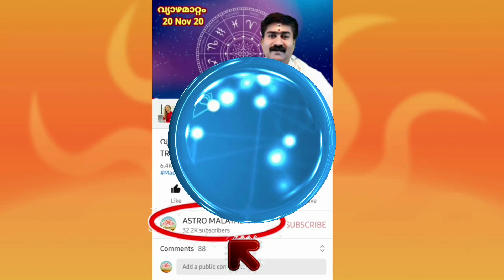വ്യാഴമാറ്റം | Jupiter Transition | 14 September 2021 - 20 Nov 2021 |MadhusudhananPanicker| Astrology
@ASTRO MALAYALAM   YouTube Channel
2021 September 14  രാവിലെ 10 :20 AM നു നടക്കുന്ന വ്യാഴമാറ്റം - കുംഭം രാശിയിൽ നിന്നും മകരം രാശിയിലേക്ക് വക്രത്തിൽ വരുന്നു. 67 ദിവസം മാത്രമാണ് മകരത്തിലെ സ്ഥിതി ചെയ്യുന്നത്. ശേഷം 2021 November 20 നു ശരിയായ രീതിയിൽ കുംഭം രാശിയിലേക്ക് പ്രയാണം ആരംഭിക്കും. ഈ കാലത്ത്  അശ്വതി മുതൽ രേവതിവരെ  27 നക്ഷത്രക്കാർക്ക്‌ എന്തൊക്കെയാണ് ഗുണദോഷങ്ങൾ ലഭിക്കുക എന്ന് അറിയുവാനായി തയ്യാറാക്കിയ വീഡിയോ എല്ലാവര്ക്കും ഉപകാരപ്പെടും.
Jupiter Transition - Nakshatra benefits General Predictions for 27 stars
28 നക്ഷത്രങ്ങൾ അവയുടെ മുഴുവൻ ഫലങ്ങൾ,
2021 വർഷഫലം, മാസഫലങ്ങൾ,
9 സമ്പൂർണ ദശാകാലങ്ങൾ,
രാജയോഗങ്ങൾ,
വിവാഹപ്പൊരുത്തങ്ങൾ,
ഹൈന്ദവ ആചാരങ്ങൾ
വ്രതങ്ങൾ,
വ്യാഴമാറ്റം,
രാഹുമാറ്റം,
ഏഴരശ്ശനി,
സൂര്യഗ്രഹണം,
ചന്ദ്രഗ്രഹണം, അടങ്ങുന്ന വീഡിയോ Astro Malayalam Channel playlistൽ ലഭ്യമാണ് എല്ലാവരും കാണുക.
ആസ്ട്രോ മലയാളം ചാനൽ മൈന്‍പേജ് ലിങ്ക്:-

Jyothisha Bhooshanam
K.K.Madhusudhanan Panicker
Akathethara kalarikkal,
Nss Eng. College road
Akathethara Post